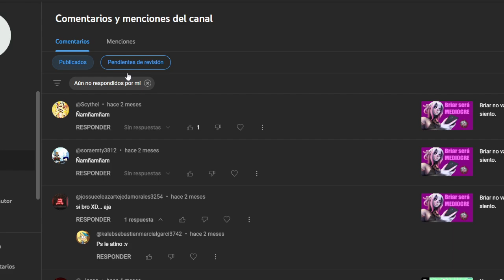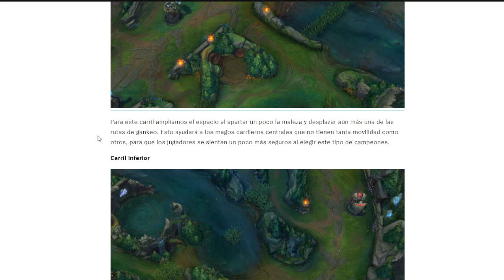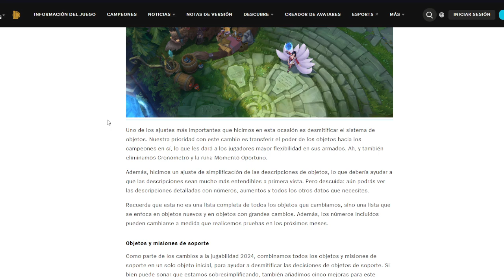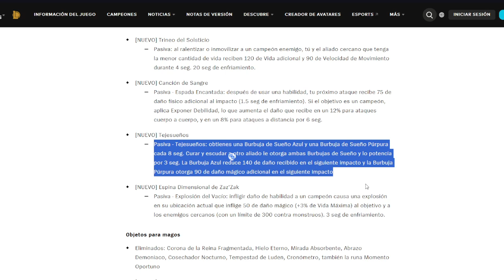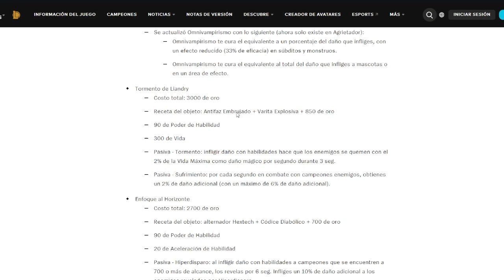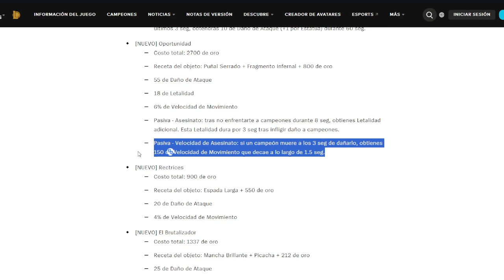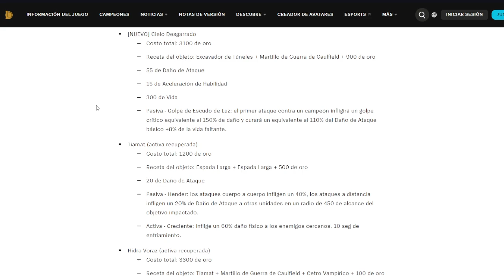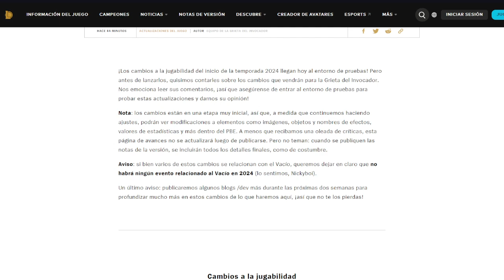Analizando en profundidad la temporada 14 de LOL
Algún día tendré buena calidad, no es una promesa.
tiempos:
temporada 14 LOL 00:00
Presentación temporada 14 LOL 1:59
Larvas del vacío LOL 03:10
Heraldo 06:13
Campamentos del vacío 08:15
Baron Nashor 09:35
Cambios al mapa 11:18
Dragones 20:45
Nuevos emotes 25:10
Item Abrecaminos 26:20
Música dinámica 28:30
Objetos y misiones de soporte 30:06
Objetos para magos 45:30
Objetos para asesinos 01:08:05
Objetos para tanques 01:17:00
Objetos para encantadores 01:22:20
Objetos para Luchadores 01:27:40
Objetos para tiradores 01:38:00

Ya no hay discord